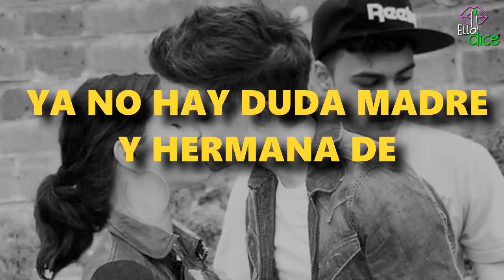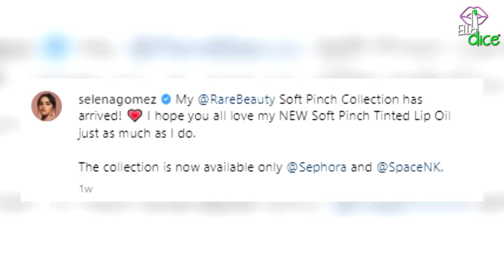Ya no hay duda madre y hermana de ZAYN MALIK confirman su relación con SELENA GOMEZ!